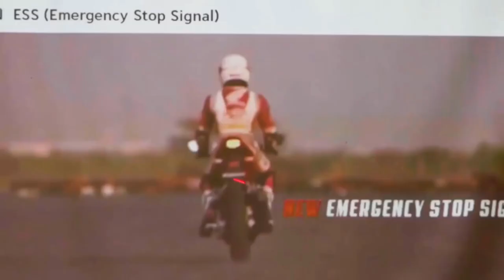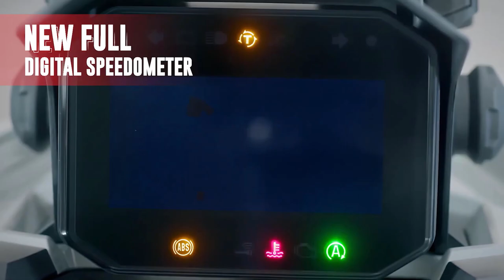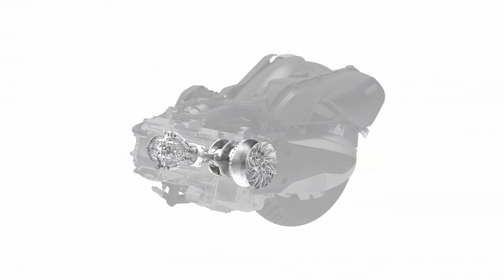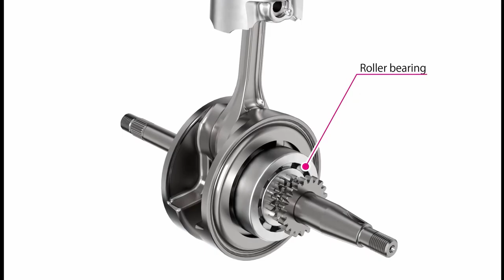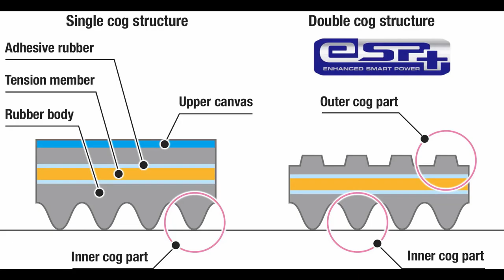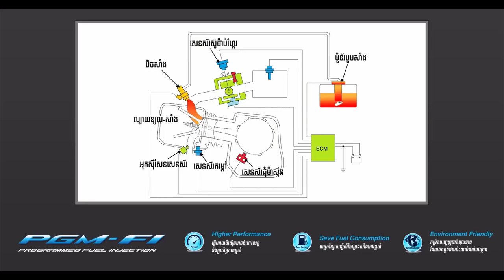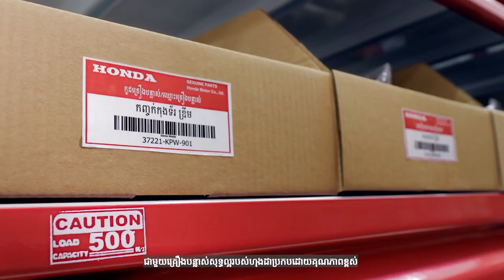All New Honda ADV 160 រឺក៏ Africa twin លេខអូតូ Full Review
បើយើងនិយាយអំពី Scooter រឺក៏ម៉ូតូអូតូអ្វីនិងផុសមកខួរក្បាលរបស់យើងគឺប្រហែលជាកូនម៉ូតូដែលមានកែបធំទូលាយ កន្លែងដាក់ជើងមិនចង្អៀត មានម៉ាស៊ីននៅខាងក្រោយដែលមិនក្រៅនិងសម្ថភាពដែលស៊ីសាំងតិចរបស់វា។
តាំងពីដំបូងមកម៉ូតូអូតូគឺត្រូវបានបង្កើតមកសម្រាប់ជាជំនួយទៅដល់ការធ្វើដំណើរដោយសារតែវាមានតម្លៃសមរម្យ ងាយស្រួលក្នុងការប្រើប្រាស់។ហើយចំនុចទាំងអស់នេះបានធ្វើអោយម៉ូតូអូតូក្លាយជាយាន្តជំនិះក៏ពេញនិយមសម្រាប់អ្នកប្រើប្រាស់នៅក្នុង metropole ដូចយើងនេះ។តែរូបភាពនៃការស្រមៃបែបនេះប្រហែលជាមានត្រឹមតែឆ្នាំ ២០២២ នោះទេ។ព្រោះថា សម្រាប់ពេលបច្ចុបន្នម៉ូតូអូតូរបស់ Honda មិនមានត្រឹមតែលក្ខណៈដូចម៉ូតូអូតូជាជំនាន់មុននោះទេគឺវាមាននៅអ្វីដែលពិសេសលើសពីមធ្យោបាយសម្រាប់ធ្វើដំណើរធម្មតា។
នាពេលបច្ចុបន្ននេះមនុស្សមិនមែនមានតែតម្រូវការប្រើប្រាស់ក្នុងការបំពេញការងារក្នុងទីក្រុងរាល់ថ្ងៃនេះទេ យើងចាប់ផ្ដើមចំណាយពេលស្វែងរកនៅអ្វីថ្មីៗ ដែលមាននៅជុំវិញខ្លួនយើងដែលជំរុញអោយការធ្វើដំណើរកាន់តែមានច្រើន។
ហើយដោយសារតែបញ្ហានេះហើយទើបបានជា Honda ផលិតនៅម៉ូតូនេះមកសម្រាប់ឆ្លើយតបនិងតម្រូវការ ហើយនេះគឺជា Honda ADV 160 រហ័សនាម AKA Africa twin លេខអូតូរឺក៏ម៉ូតូអូតូមិនធម្មតាដែលអាចជិះទៅដល់ណាក៏បាន។